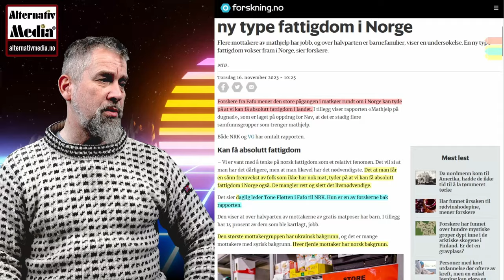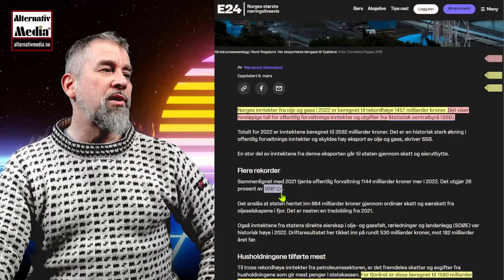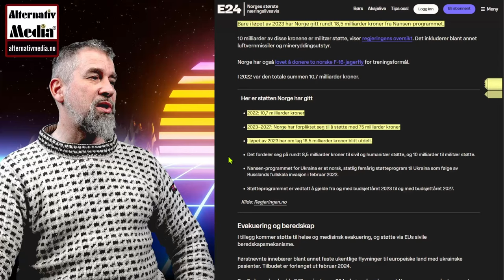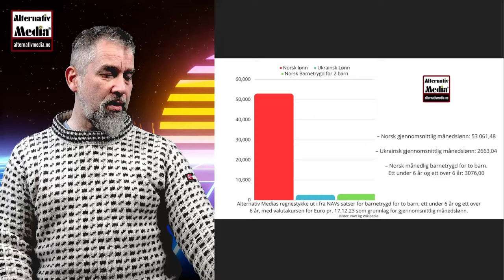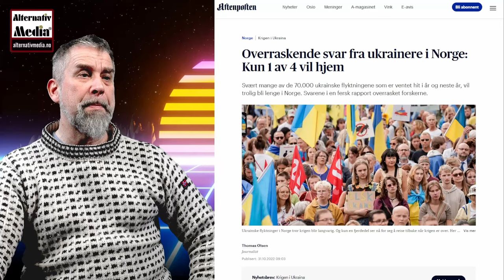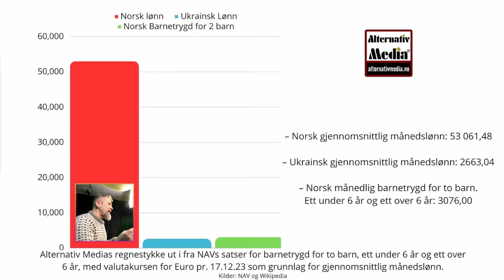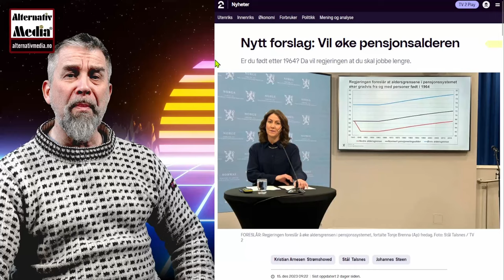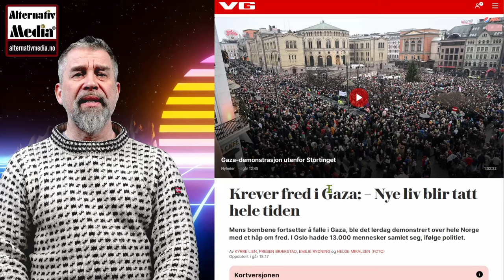Matkøene i Norge vokser. Er det lov å tenke på oss selv snart?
Har Norge råd til å være rik onkel omkring i verden, når sulten, frosten og hjemløsheten vokser her hjemme?